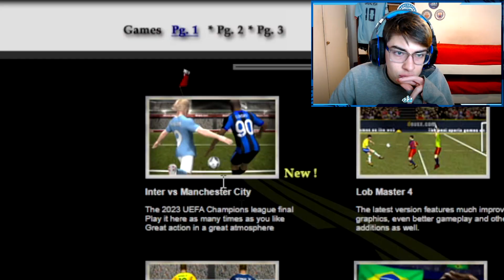JUGANDO LOS PEORES JUEGOS DE FÚTBOL DE LA HISTORIA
Estuve jugando los peores juegos de fútbol de la historia y me encontré con cada cosa... disfruten

Capítulos:

00:00 Introducción
00:15 Pitufos Penalty Shoot-Out
01:03 Messi Can Play
01:44 Inter vs Manchester City Free Kick
02:41 Lionel Messi Nightmare
02:53 Messi CR7 Saw Game
03:14 Messi Haciendo Jueguitos
03:32 Rooney on the Rampage
04:18 我不懂中文
04:54 Roblox Football League